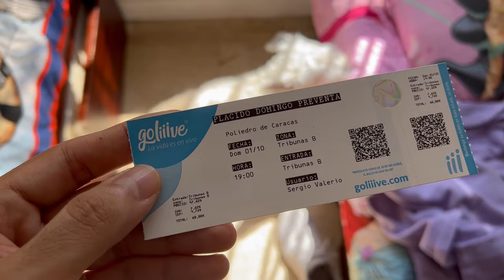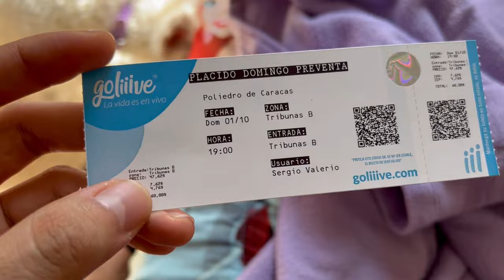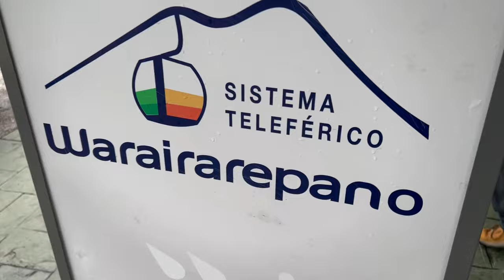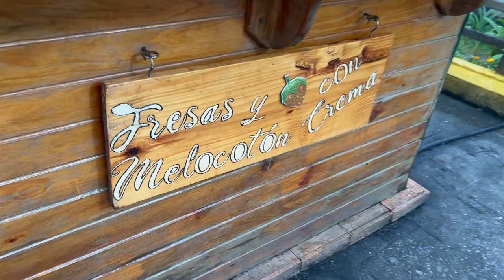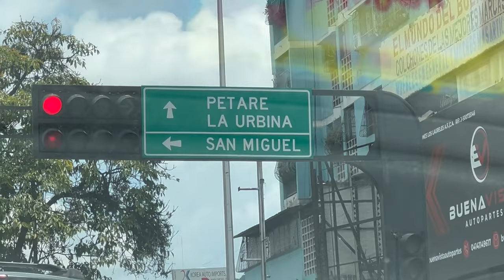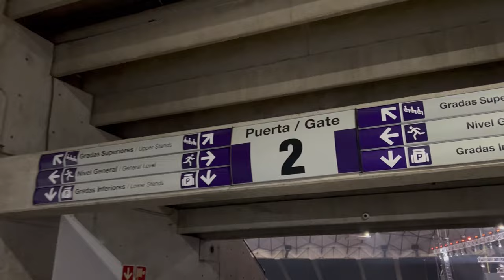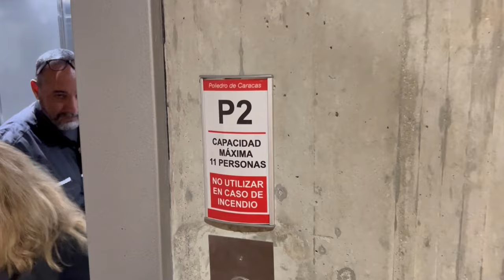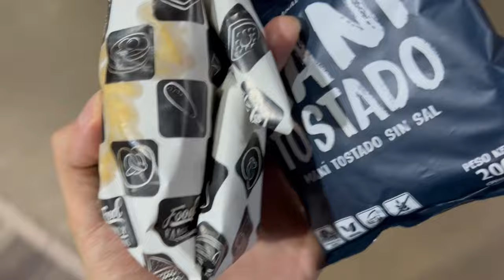CARACAS VLOG | Viaje con mi papá, el Ávila y Plácido Domingo.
Esta es la primera parte del vlog Caraqueño
Nos fuimos una semana a CCS, la capital y nos aventuramos un poco!
visitamos varios lugares incluyendo el Parque Nacional el Ávila, el Poliedro de Caracas donde se presentó Plácido Domingo el 01/10/23  y mucho más!

Parte dos la semana que viene!,

Gracias Caracas, eres bella, Gracias Plácido, espero que no te moleste que haya pedido un vulgar perro pequeño como comida en tu concierto :)

S'IL TE PLAÎT, gracias.